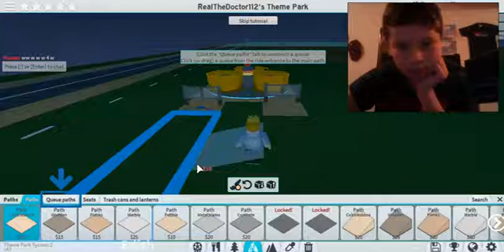BUILDING A PARK W/ KAWIKA! | Theme Park Tycoon/ Roblox Adventure # 7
it was surprisingly confusing...